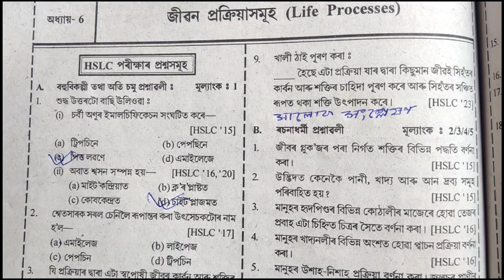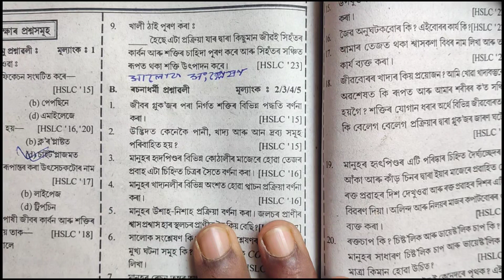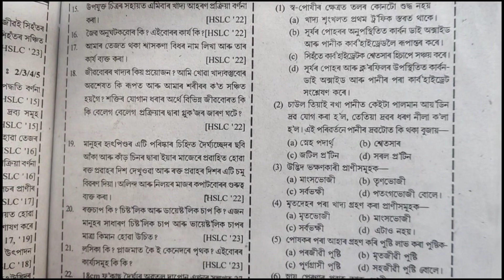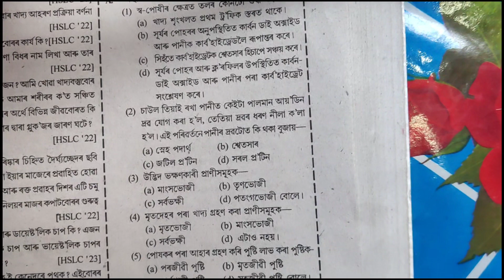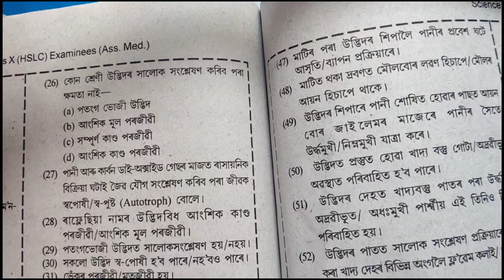HSLC QUESTION BANK SOLVE EASY METHOD MCQ AND VSA | chapter 6 science | class 10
Chapter-6 Class 10 | Maths solution in Assamese | important MCQ for HSLC exam:-2024 | math |

Chapter-11 Class 10 Maths Exercise 11.1| Example 1,2 | solution in Assamese medium | math | part-1|